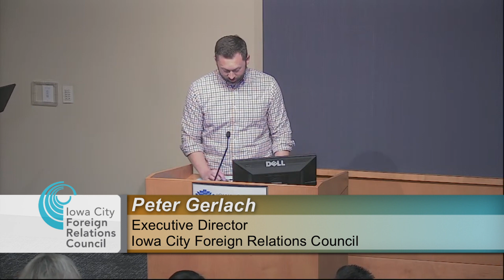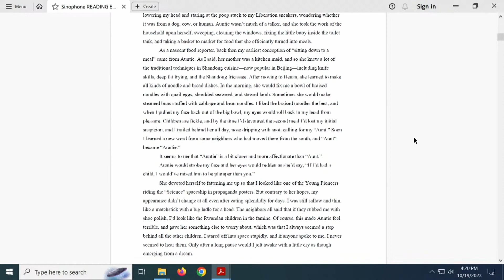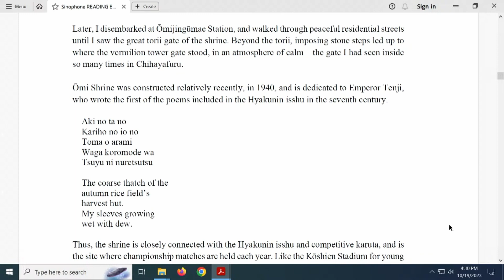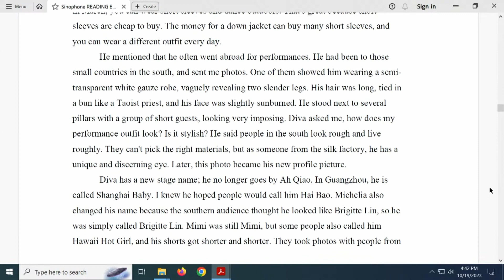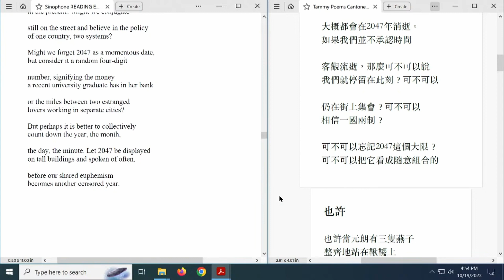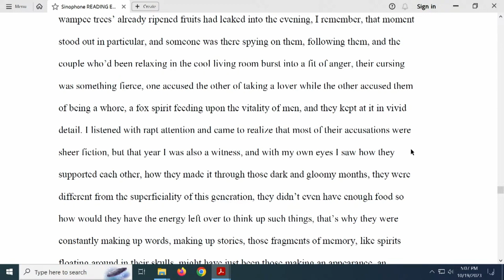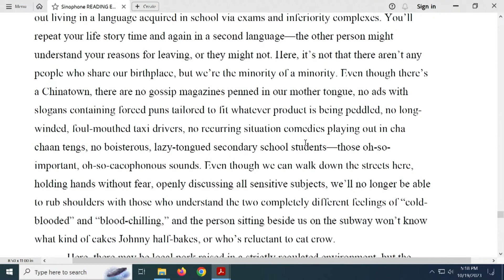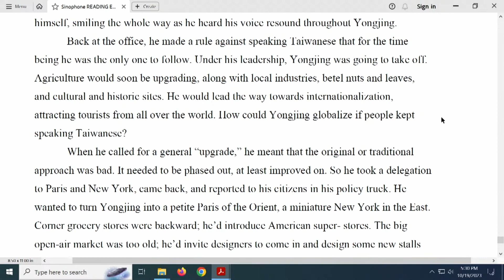ICFRC: Writing Across the Sinosphere: an IWP-CAPS-ICFRC Collaboration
The Ul International Writing Program and the Center for Asian Pacific Studies hosts a bilingual reading featuring 2023 Fall residents Kevin Chen (Taiwan), Tammy Lai-Ming Ho and Wong Yi Eva (Hong Kong), Li Kotomi (Taiwan &; Japan), Shi Yifeng, Suo Er, and Wang Zhanhei (PRC), moderated by translator
and poet Jennifer Feeley.

For more information about the Iowa City Foreign Relations Council, visit icfrc.org.